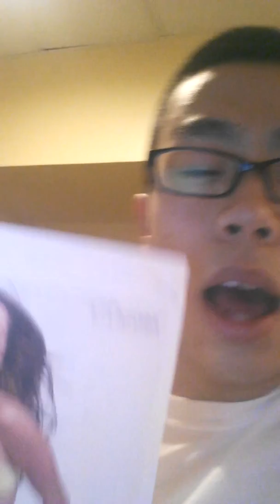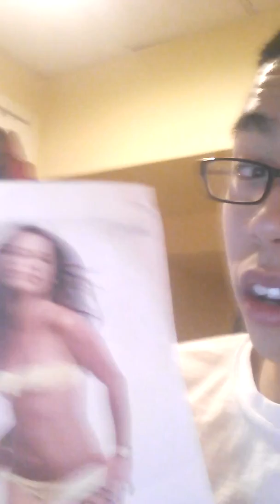Luo wenjun final oral